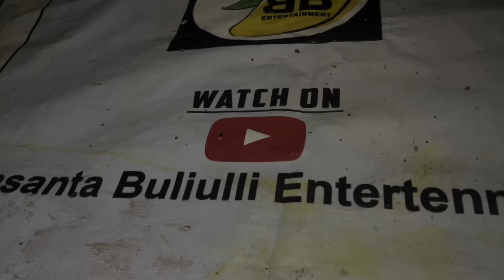Sala Patra re full chicken poda